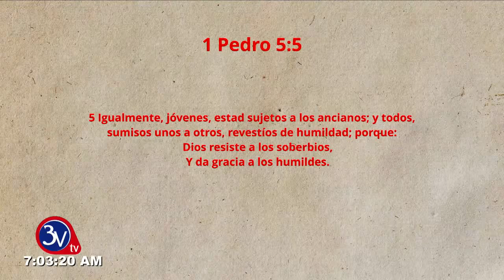09-02-2021 /Lectura de bendiciones Matutino TV 3v